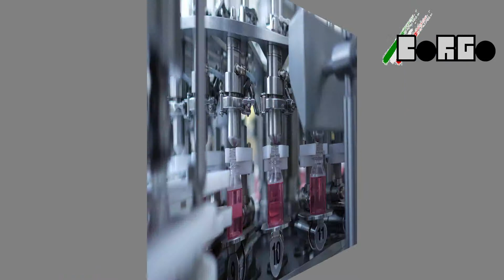036 - ELFILL Peso 24/8 - net weight filler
MONOBLOCK FILLER AND CAPPER WITH LOAD CELL AND PICK&PLACE CAPPER.

MONOBLOCCO CON RIEMPITRICE ELETTRONICA A CELLE DI CARICO E TAPPATRICE CON SISTEMA PICK&PLACE.

ELECTRONIC NET WEIGHT FILLER
This category of machines executes the filling process through electronic load cells fitted under the container.
For each container fed, it is executed the tare, the filling with continuous overseeing of the filled value and the final control of the filled value. In case that the container doesnt respect the programmed tolerance, this is rejected.
The machine is extremely flexible as regards the production volumes, the change over of the container is very quick and can fill a wide range of containers.
FIELD OF APPLICATION:
Detergent and cosmetic filling
Corrosive products
Food products at acid PH
ESL or UHT milk
Cosmetic when required a controlled contamination
Paints
Liquors and other flat beverages
Pharmaceutical products
CHARACTERISTICS OF THE BORGO FILLER:
Very limited number of parts in contact with the product = high reliability , smaller contamination and reduced CIP times.
Model with and without tank.
Descendent taps to use with unsteady containers.
Aseptic model for ESL .
Construction completely in stainless steel.
High accuracy of the filling with variation better than 0,35%.
Control system realized with standard PLC.
Each tap has the own transducer
Electric part completely on board with electric panel in stainless steel 316 integrated in the chassis of the machine.
CONTROL SYSTEM:
The control system of the filler is based on the use of PLC unit at high reliability and data processing network planned for the industrial use.
The operator interface is formed by an industrial PC with TOUCH SCREEN and equipped with OS WIN 2000/nt/professional, supervision program type SCADA and continuity group UPS integrated in the system.
On this unit are managed all data covering the recipes planning, adjustments, alarms, management of the historic and statistic data.
Anyway the PC has no active part in the control of the machine which is completely relied to the PLC.
FOR THE FIRST TIME also the dosing control part is realized through standard PLC.
The control of the machine allows also the tele-assistance through modem, with WEB CAM for the supervision of the operations and guide of the engineers at the plant.
In the control system is also integrated upon request the management of the faulty rejected pieces and the quality control realized, if necessary, with artificial vision systems.
CIP/SIP SYSTEM
The machine can be supplied with CIP/SIP system for washing and/or sterilization in side.
The sterilization can be realized with hot methodology , through the steam use, only for the machines without tank, or at cold through the use of chemical products.
The machine doesnt require the use of dummy bottles or particular predisposition for the CIP function.
In the execution without tank, the machine can be realized completely with approved 3A hermetic frontal seals.
Consequently the CIP times are extremely reduced.
SISTEM WITHOUT TANK
This products feeding system is equipped with a controlled pump in closed loop by PLC, through a pressure sensor fitted on the infeed line of the machine.
This system allows the formation of the liquid virtual height to the machine, without the use of the tank, with very low interested volumes.
It is very simple and quick to make the change of the liquid height to the machine, between exercise pressures between 0,15 and 6 bar.
OPTIONAL:
Monoblock or triblock with capper a/o rinsing
CIP or SIP system
Filling quality control a/o capping
ASEPTIC model
CLEAN model
Model with tank
Anti-corrosive model
Explosion-proof model
Bottles reject
Lifting controlled by encoder
UL / CSA regulations
SISTEM WITH DESCENDENT TAPS
This system, on the contrary of the concurrence, allows the use of nozzles which can operate at overflow or inserted in the neck of the bottle.
This allows the possibility to fill with very viscous fluids also containers with very small neck, unsteady containers, as it is avoided the lifting of the container.
The main advantage is formed by the increase of the filling speed, more cleaning of the neck/body of the bottle as well as of the machine.
CLEANING SYSTEM
The machine is equipped with a collecting liquid tank for the cleaning operation.
Selecting the cleaning option onto the control panel, the head rotating, opens only the taps in correspondence of the tank and allows the flow of the product, which is collected and eventually conveyed to another tank.